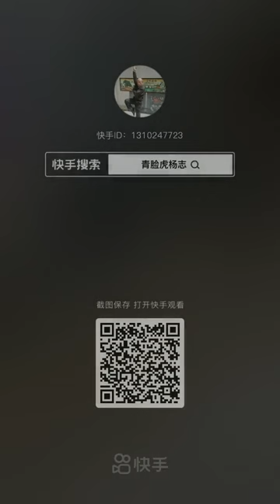Chinese Kung fu Stick